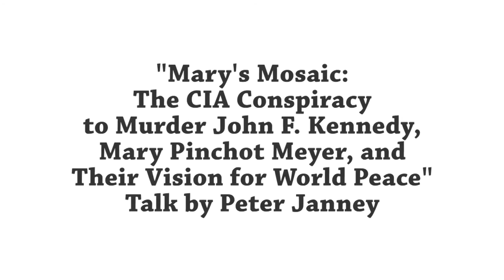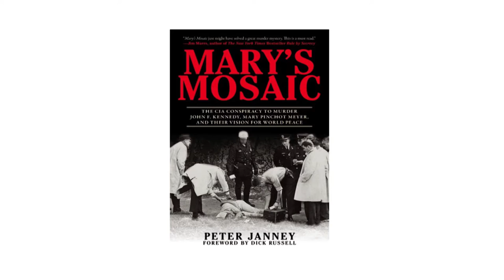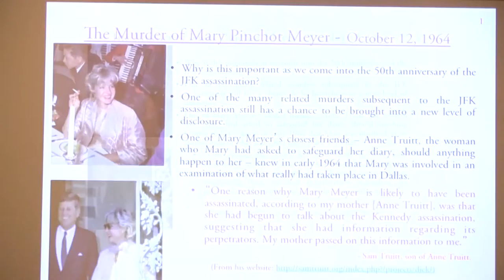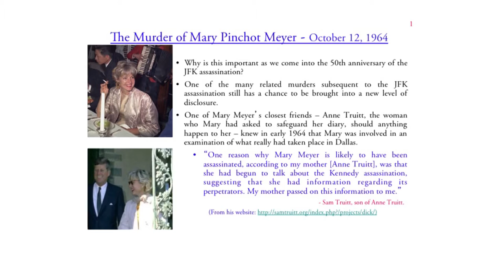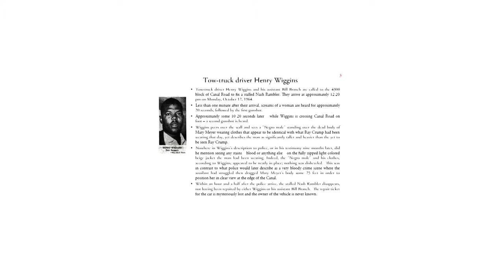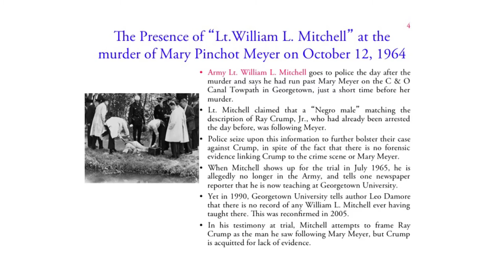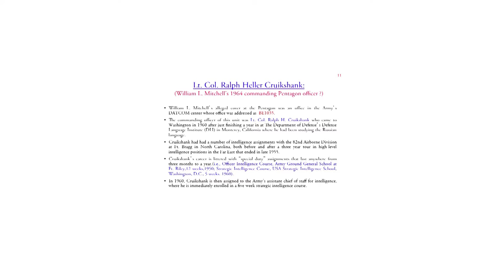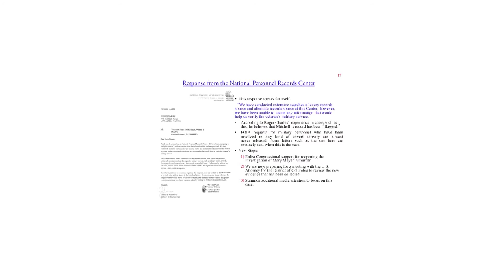Peter Janney - JFK Assassination & Mary's Mosaic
Author Peter Janney...a full lecture on his book, Mary's Mosaic: The CIA Conspiracy to Murder John F. Kennedy, Mary Pinchot Meyer, and Their Vision for World Peace  ...  One of the best books l've read on JFK and the many branches of his assassination.

"Mary's Mosaic" is several things at once: an insightful and sensitive biography of both Mary Meyer and her one-time husband, CIA propaganda specialist Cord Meyer; a murder mystery; a trial drama; an expose of secret knowledge and cover-ups inside the Washington D.C. Beltway during the 1950s and 1960s; and of course, a love story about the late-developing relationship between President John F. Kennedy and Mary Pinchot Meyer, whom he had first met at an Ivy League prep school dance when she was only 15 years old. Their paths had crossed briefly once again in the Spring of 1945, at the founding conference for the United Nations in San Francisco. (Mary, her new husband Cord Meyer, and John F. Kennedy all attended the conference as journalists reporting on the events there, at the birth of the United Nations.)

Janney's book, Mary's Mosaic, is one of those books that you just can't put down once you start reading it. It has everything a reader could ever want in a work of nonfiction -- politics, love, sex, war, intrigue, history, culture, murder, spies, racism, and perhaps the biggest criminal trial in the history of our nation's capital.